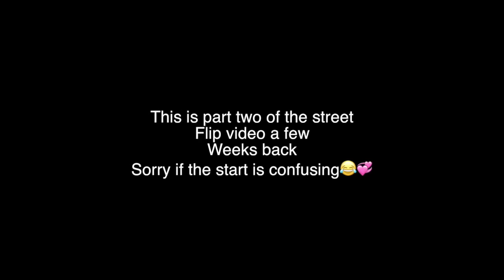GAME OF SCOOT! ft World No.5